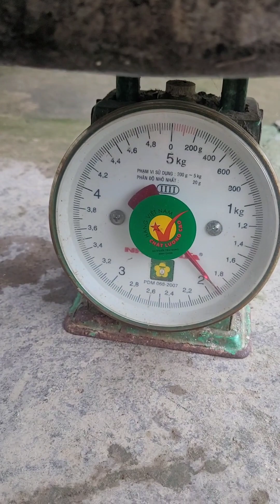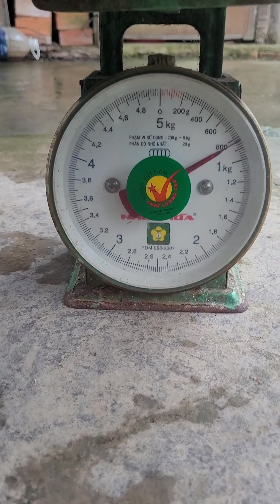22.8.2023 - Đi bắt ốc bươu đen rất to loại 21 con 1 kg lên ăn.